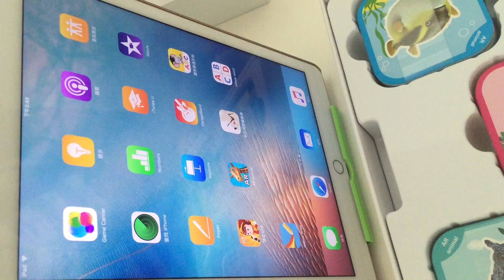AR animal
AR animal educational game is an interactive 3D learning system created to foster a curiosity for animals and seek to warp children's perception of reality through combining
storytelling,imagery, and the latest hardware.
AR（Augmented Reality）is defined as an enchanced version of reality created by the use of technology to overlay digital information on an image of something being viewed through a device,suitable for iOS and Android System.